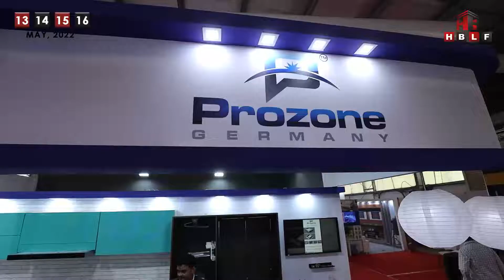Have a look at the Product Display by "PROZONE" stall in HBLF Show 2022 Gandhinagar, Gujarat!!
Have a look at the exquisite display of products by "PROZONE" stall in HBLF Show 2022 Gandhinagar, Gujarat!!

See you again for the 9th Edition of HBLF Show 2022 from 16-17-18 December in Bangalore!!